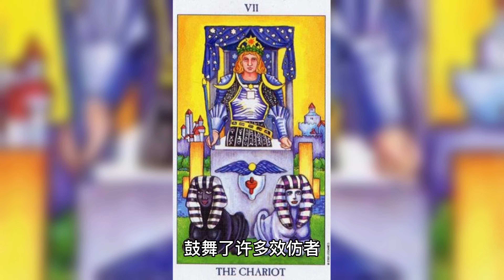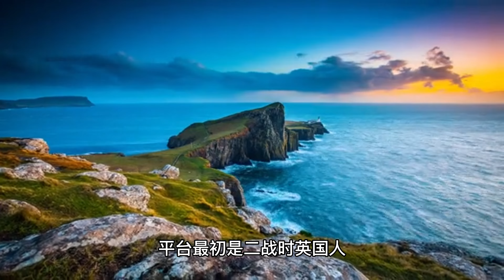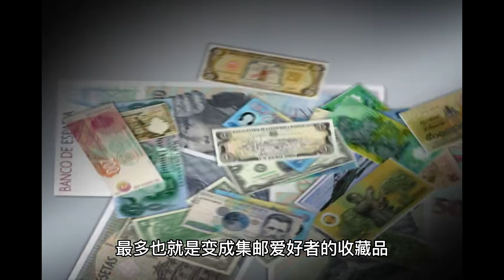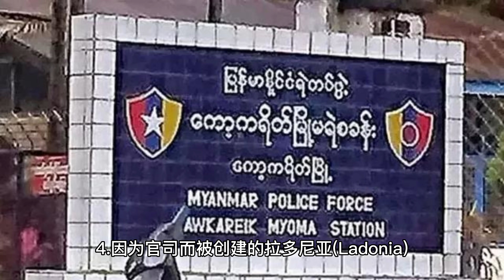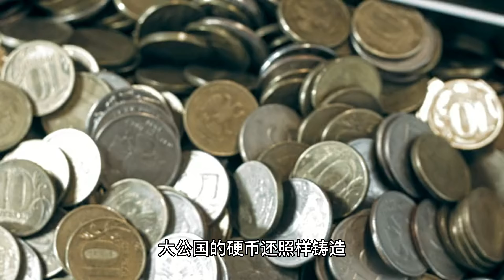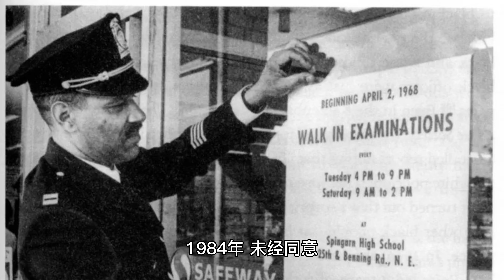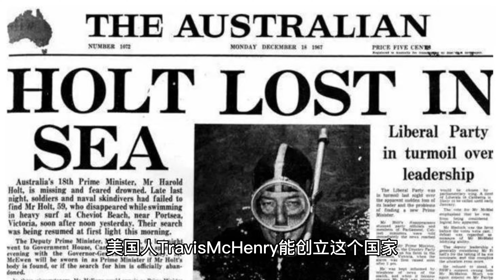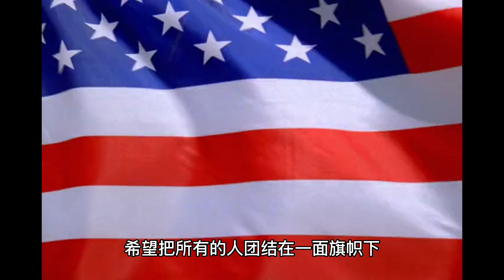10个鲜为人知的国家。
10个鲜为人知的国家。